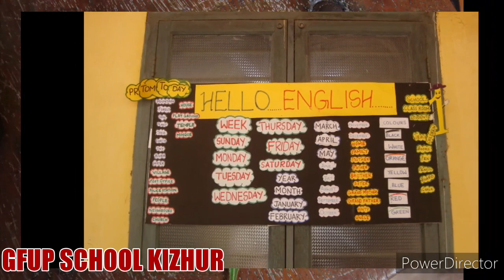msk Kizhur friends padanothsavam gfup school kizhur 2020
Kizhur friends padanothsavam gfup school kizhur 2020